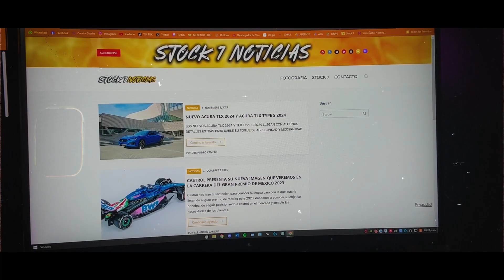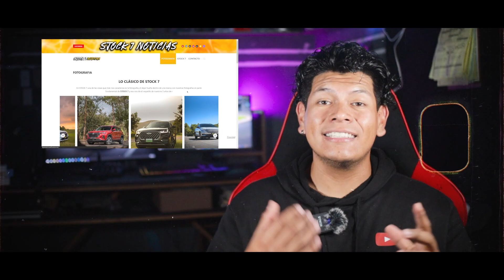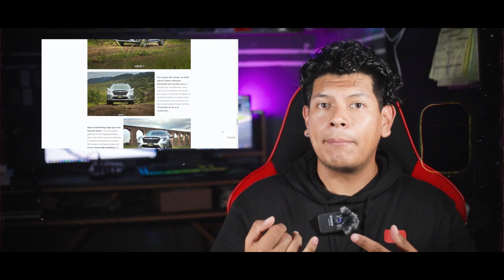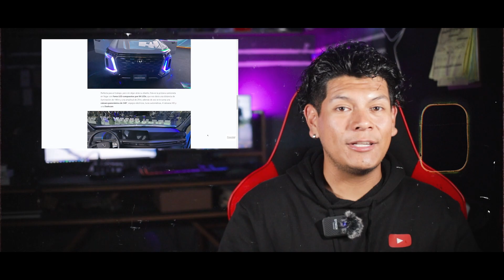LA NUEVA PÁGINA WEB STOCK 7 NOTICIAS